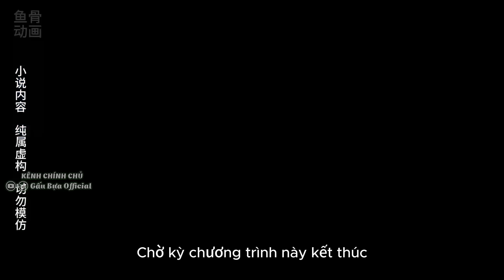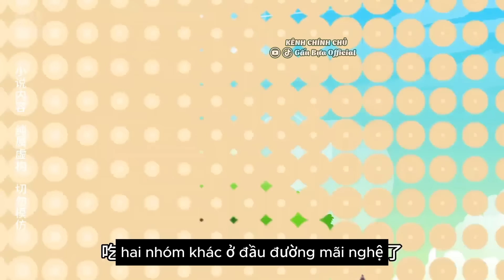Tái sinh làm lại từ đầu. Từ bỏ thân phận tiểu thư tự gây dựng tất cả - Tập 19 | Gấu Bựa Official